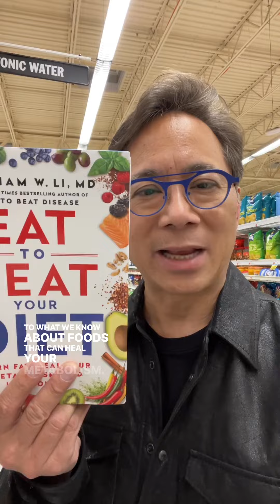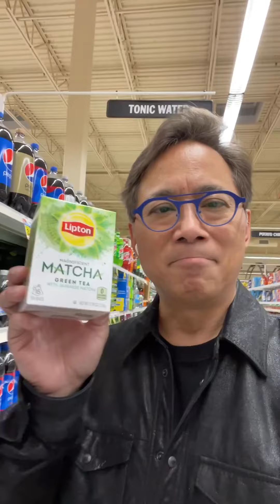Drinks that Boost Your Metabolism | Dr. William Li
You are what you drink. Today’s Metabolism Pro Tip is from Chapter 9 of my new book - all about liquid gold beverages that heal metabolism.

My new book "Eat to Beat Your Diet" is out now!